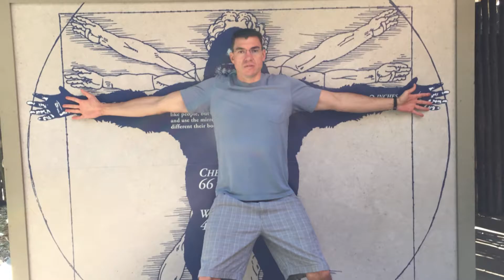California Vacation January, 2015 Part3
Third day of our California 2015 vacation.